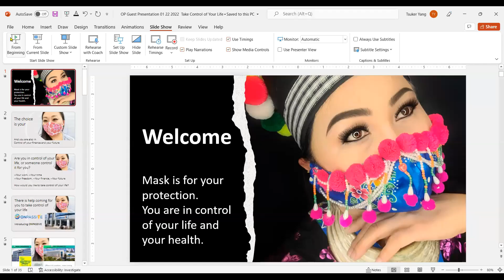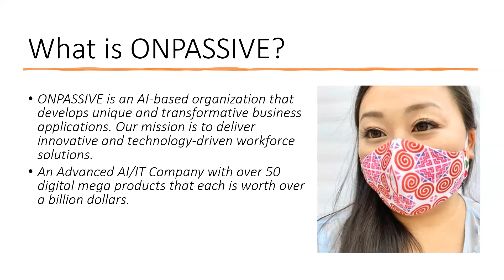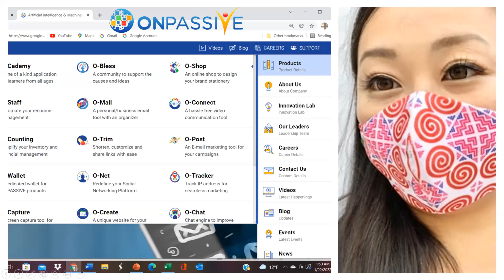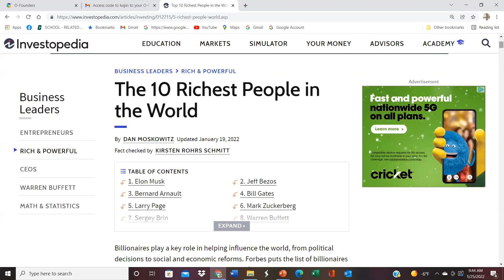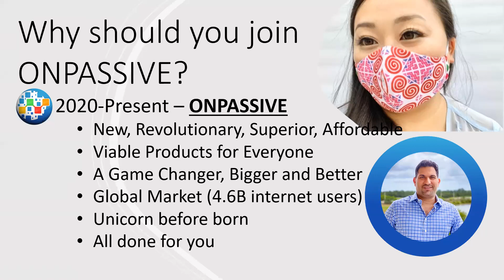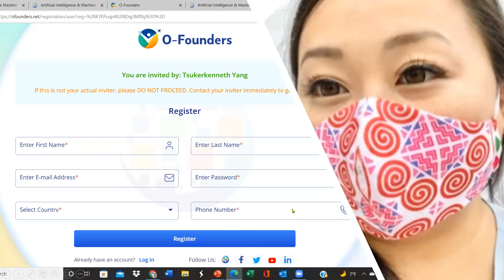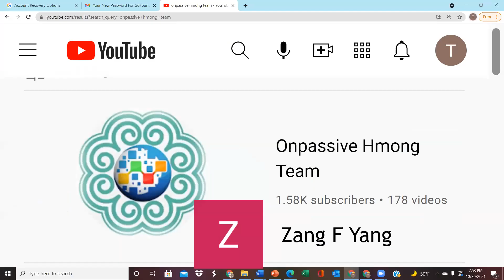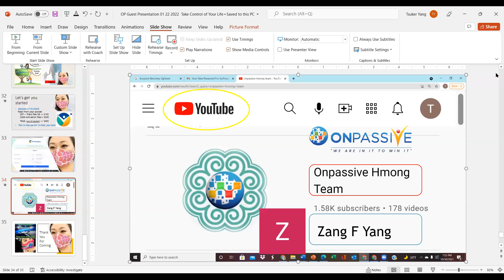2022 Time To Take Control of Your Life / Txug Sijhawm Tswj Koj Tugkheej Lub Neej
ONPASSIVE is an AI-based organization that develops unique and transformative business applications. Our mission is to deliver innovative and technology-driven workforce solutions.
We are an Advanced AI/IT Company with over 50 digital mega products that each is worth over a billion dollars. We are one-stop-shop digital company for all your online need. Whatever you need we have it all... personal, business, social, communication, education, human resources... massive, where EVERYONE succeeds without selling and referring others anywhere around the globe.

• 100 per cent Hands F R E E
• ALL Done For You Advertising
• The company DOES the Selling
• The Company DOES the S a l e s Presentation
• ALL Done For You...with our AI Technologies
• ALL you have to do is JUST GET IN!

Check our company website and register to become a founder today